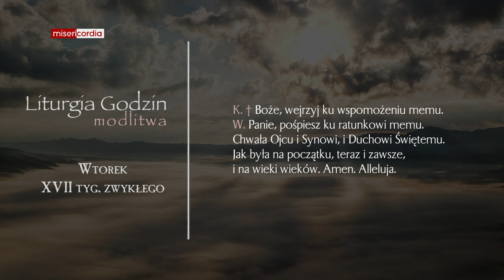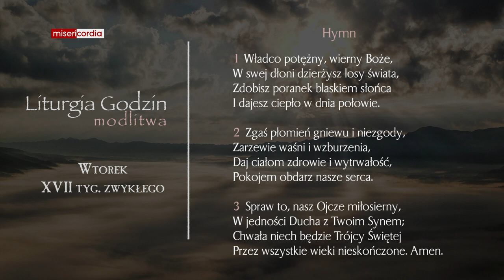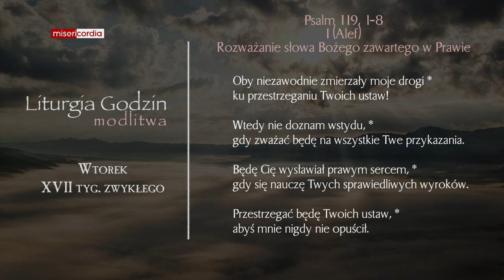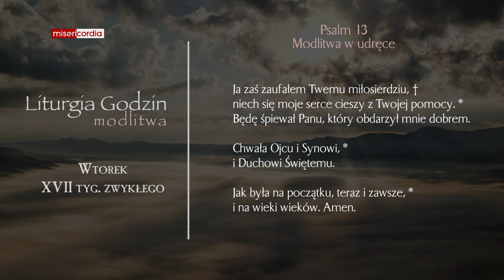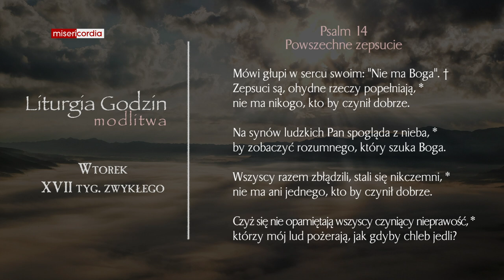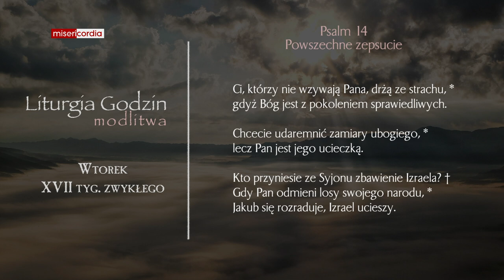Liturgia Godzin | Modlitwa Południowa | Wtorek, XVII tyg. zwykłego